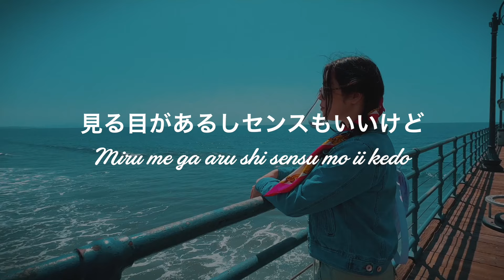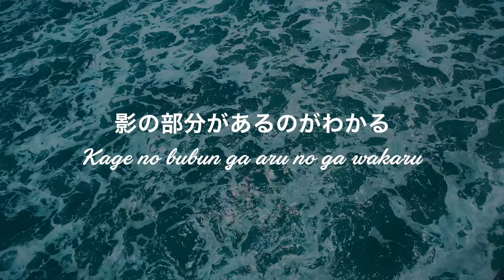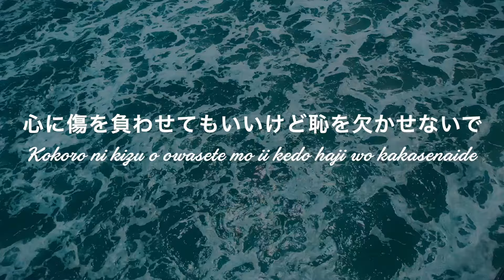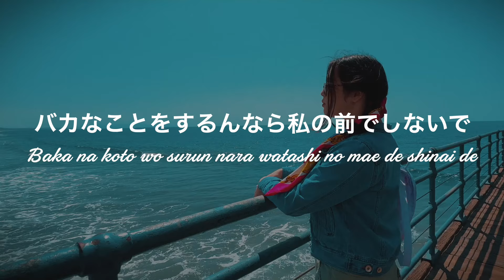Please Please Please by Sabrina Carpenter (Japanese Citypop Verison) | Amandumb